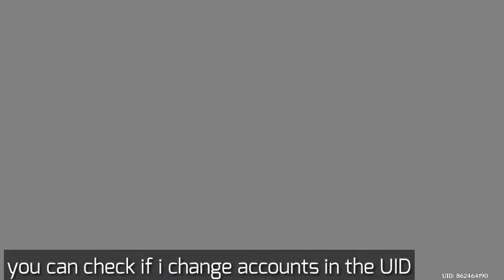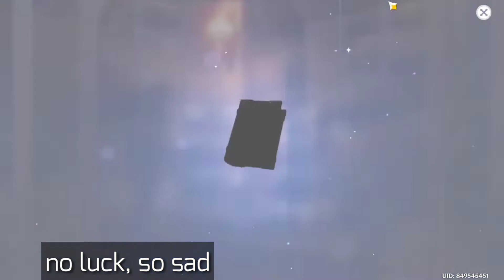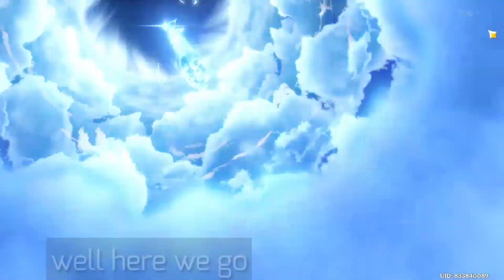Cyno Summons ~-~ Genshin Impact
finally making up for the no video uploads in the last few weeks, though i did get sick yesterday, I'm hoping that's not gonna slow down the video uploads in the next week. I'm intentionally uploading a lot of video or planning to cause i have no idea how much videos i can make while in school, anyways that's about it